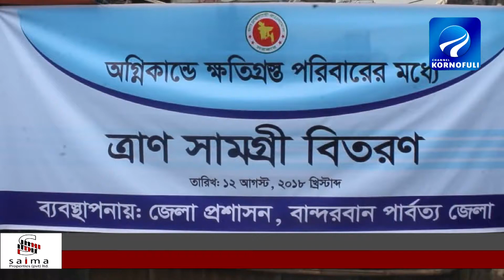বান্দরবানে অগ্নিকান্ডে ক্ষতিগ্রস্থ পরিবারের মাঝে ত্রাণ সামগ্রী বিতরন।বিতরন।